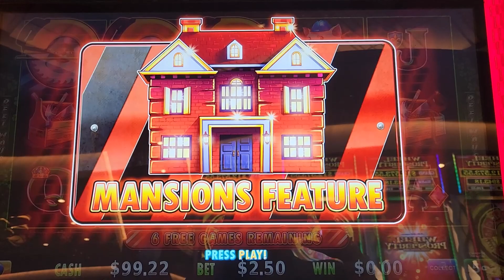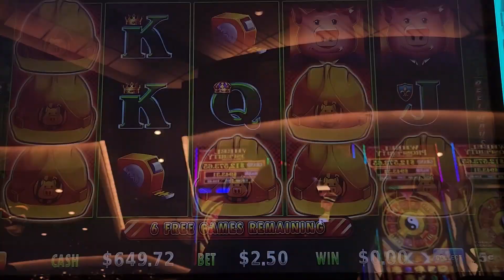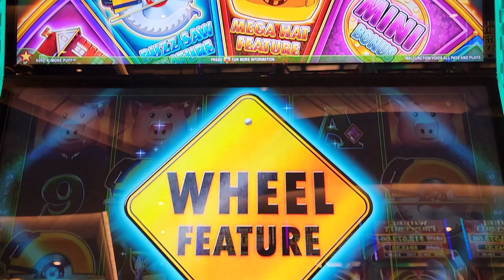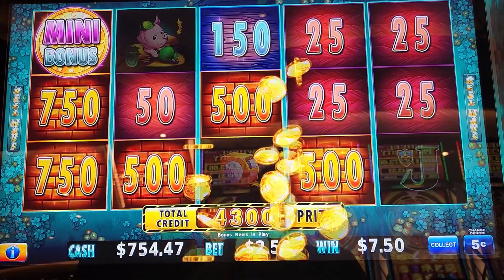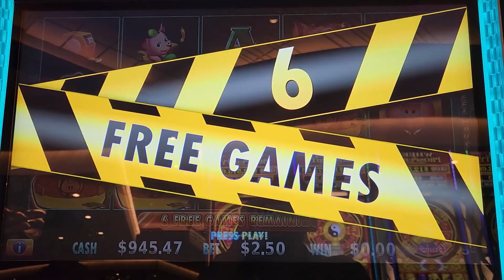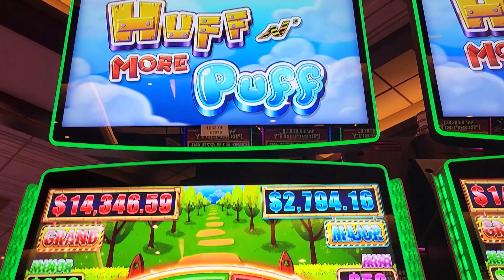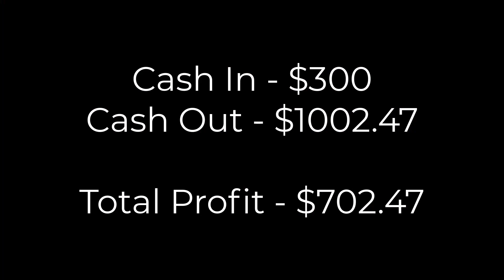MANSIONS For A Big Win On Huff N More Puff! PROFIT SESSION!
I LOVE getting the mansions feature on Huff N More Puff! There are some slots that features like that can be hit or miss, but on Huff N More Puff, it is almost always a big hit!

I love playing slots, and this channel is where I will share my winnings, lessons learned and tips and tricks for all kinds of slot playing. I tend to bet in the lower range, so don't expect high limit $250/spin here. I play with my own money. This is more for the moderate player that likes to play but doesn't want to lose their retirement fund while doing so!

*Note that my videos are intended for viewers 18+ and please make sure to seek help if you are worried about having a problem with gambling. All uploads and video content are my intellectual property and cannot be reused without prior written consent.